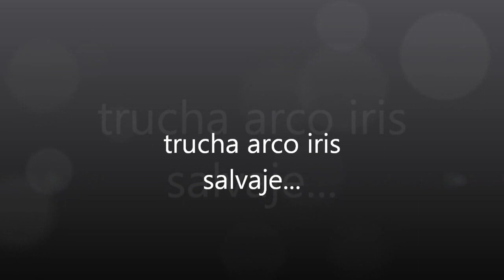iris peleona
me gano!